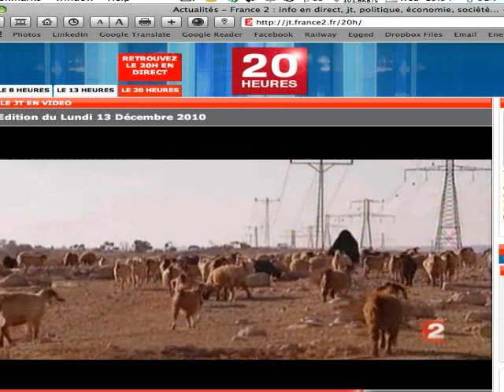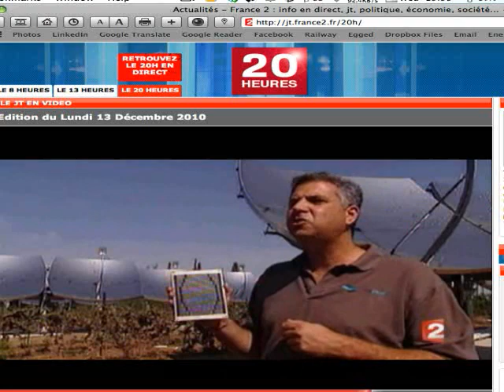ZenithSolar on France TV2 News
France TV-2 News features review of 72% High Efficiency ZenithSolar Z20 Green Combined Heat and Power Solar Energy System